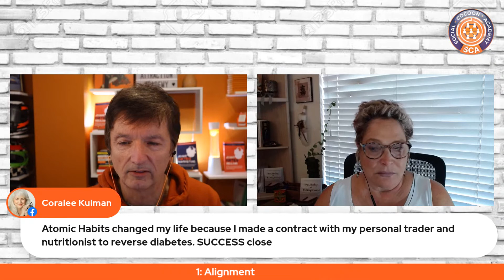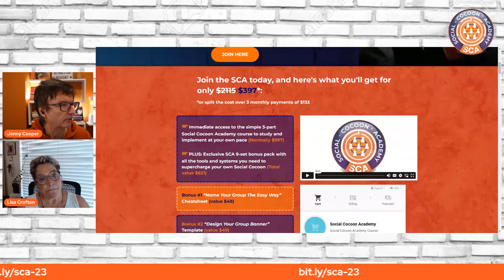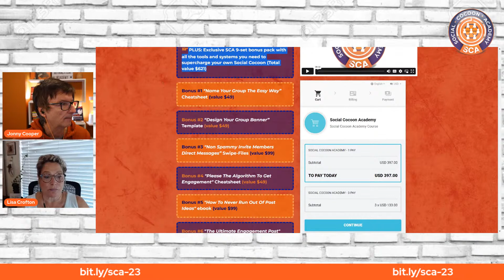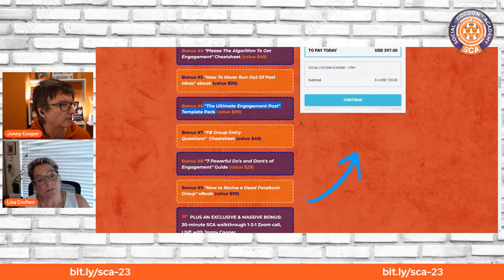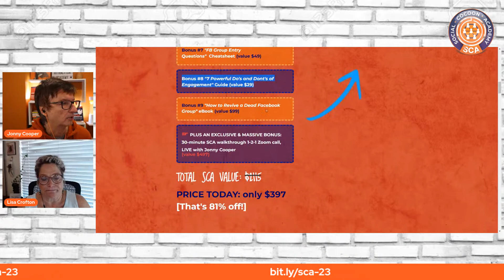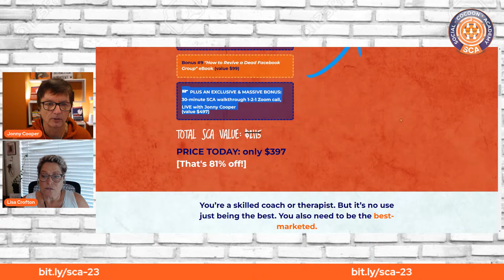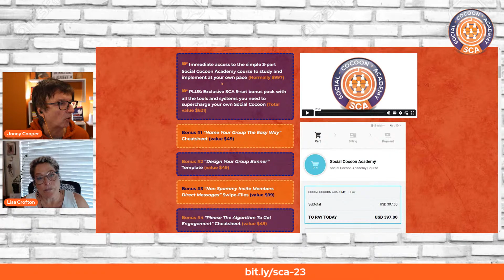The Three Pillars Of Self Care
TODAY AT 4PM UK (Noon EDT/11am CDT/9am PDT)

Are you often under the weather?
Does your business feel like a grind?
Do you question why you're doing it?
Is "life" getting in the way of success?
Are you tired of feeling tired of it all?

I've faced some monumental challenges in my life, and you probably have too.

Through it all, I've made sure to keep myself in tip-top shape, physically and mentally.

Today in your Thank Flip It's Friday™ LIVE training, I'm going to reveal my daily self-care process with three simple steps to staying healthy, focused and productive.

Jonny